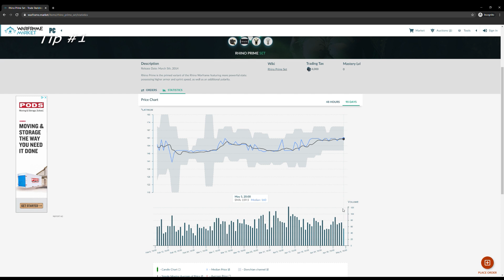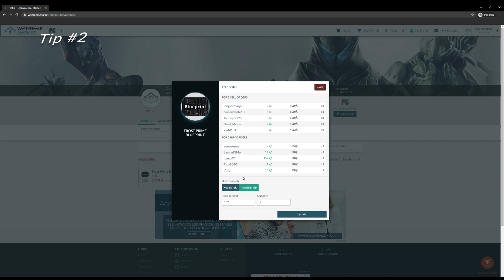5 Tips to Dominate the Warframe Market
In this video I will show you the top 5 tips to help you earn a lot of platinum in Warframe. You will buy for less and sell for more! On your route to prime domination these tips will help you a lot, especially if you want the expensive new primes. You won't believe how effective they are!